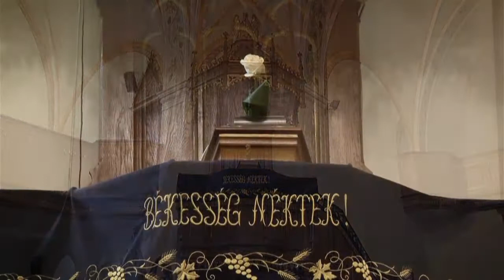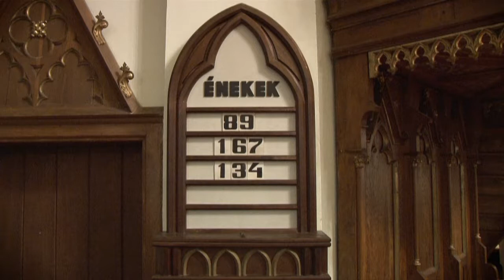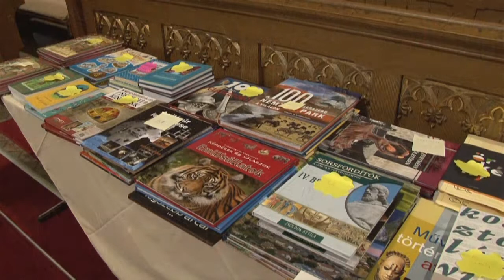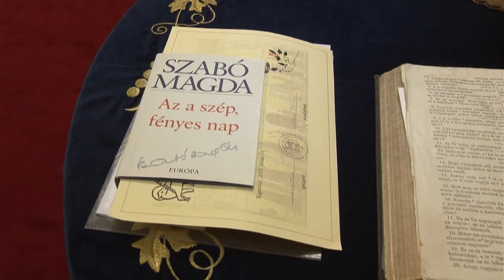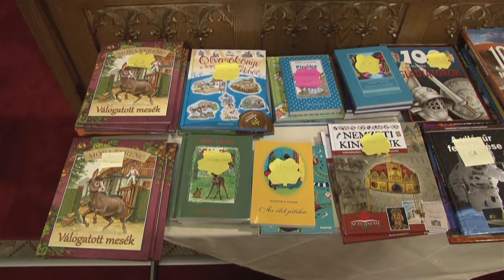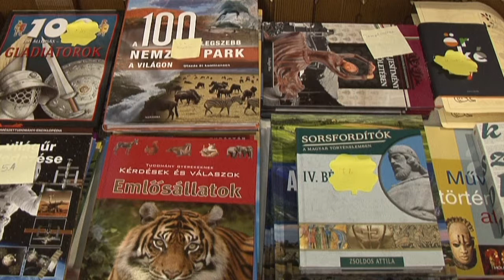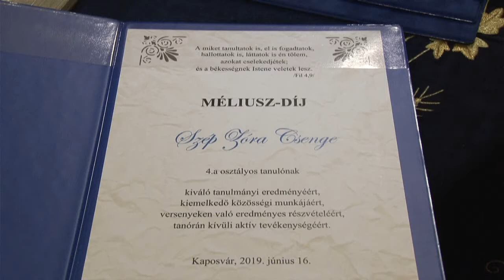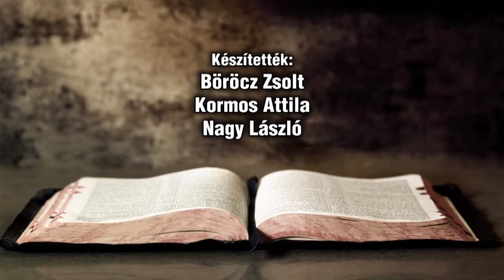Református tanévzáró istentisztelet - 2019. június 16.